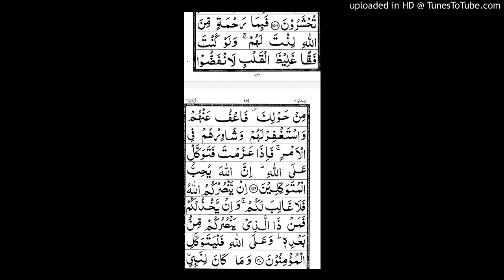Surah al Imran ayat no.159 to 160.Complet translation